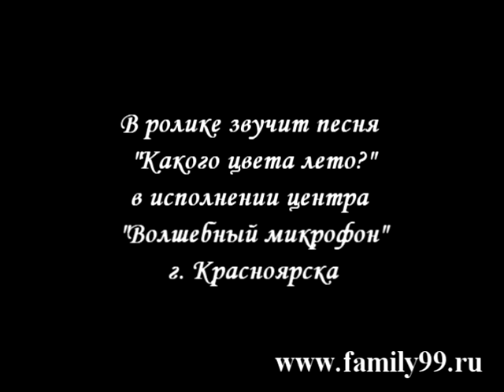До свидания, детский сад!!! (праздник с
- организация детских праздников под ключ от ПЦ "Семья и компания" Работе с детьми, нашим центром по организации праздников, уделяется особое место. Несмотря на огромные усилия, трату энергии и времени на подготовку, а потом и проведение, я никогда не откажусь от праздников для детей. Я люблю дарить праздник и очень хочу, чтобы память о них жила всегда.